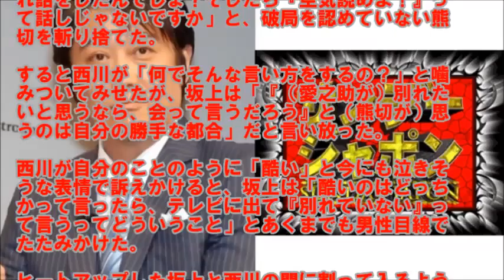坂上忍（元子役で犬好き）、片岡愛之助との破局騒動の渦中の熊切あさ美をぶった斬り。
自宅のパソコンで収入得る人急増中
詳しくはこちら（無料）

■坂上忍、破局否定の熊切に「空気読めよ」

歌舞伎俳優の片岡愛之助（４３）との“泥沼破局騒動”の渦中にいるタレントの熊切あさ美（３４）に対し、俳優の坂上忍（４７）が「空気読めよ」と斬り捨てた。